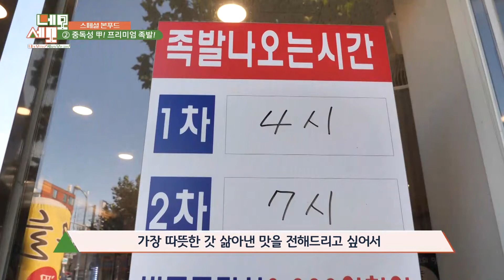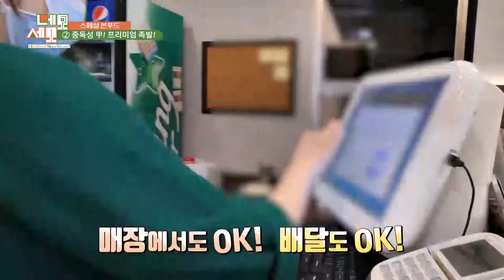【티잼비 맛집】 매일 마사지 받는 족발이요? 족발이 나보다 낫네... 대전 프리미엄 족발 맛집!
【티잼비 맛집】

매일 마사지 받은 족발의 맛은?
중독성 갑 족발을 대전에서!
크 취한다ㅠㅠ

애플리케이션: TJB
본사 주소: 대전광역시 유성구 엑스포로 131
충남서부지사 주소: 충청남도 서산시 서해로 3437 3층
충남북부지사 주소: 충청남도 천안시 서북구 불당23로 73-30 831호
서울방송센터 주소: 서울특별시 영등포구 국회대로 800 809호